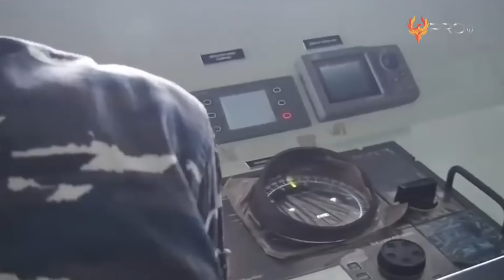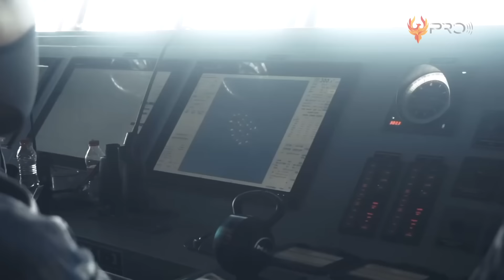BELANDA KAGET LIHAT KEKUATAN MILITER INDONESIA! INILAH PERBANDINGAN MILITER INDONESIA VS BELANDA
Membandingkan militer Indonesia dengan militer Belanda rasanya… sesuatu hal yang lucu ya. Karena, jika kita melihat sejarah, militer Belanda dulunya dianggap monster oleh Indonesia lantaran pernah menjajah Indonesia selama ratusan tahun. Dan hal tersebut menjadi bukti bahwa militer Belanda lebih unggul dari Indonesia. Tapi, apakah saat ini militer negeri tulip masih sehebat dulu? Mengingat data yang disusun Global Fire Power, Belanda saat ini berada di peringkat 37 dunia dan Indonesia ada di posisi 16. Mau seperti apa penjelasannya? Berikut ini adalah Perbandingan Militer Indonesia VS Belanda.